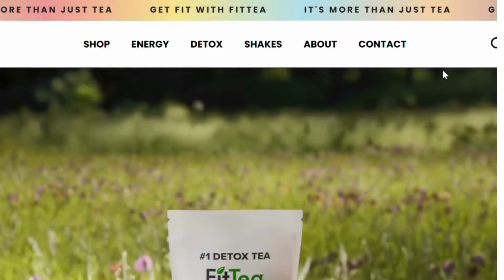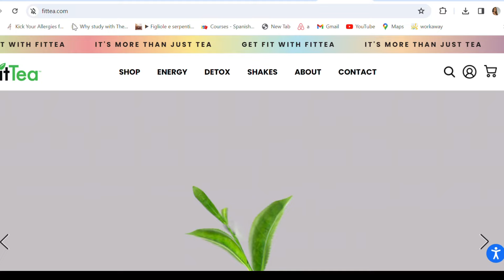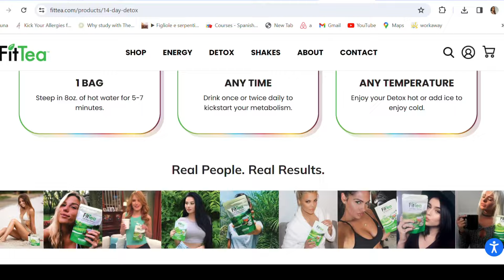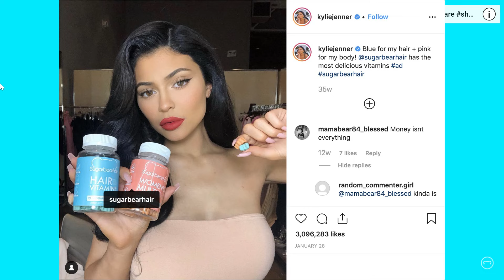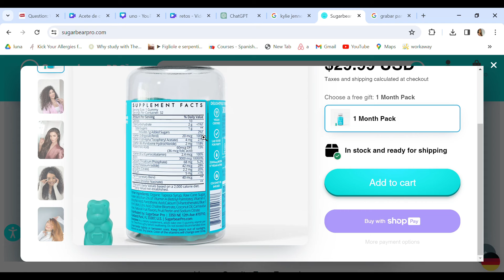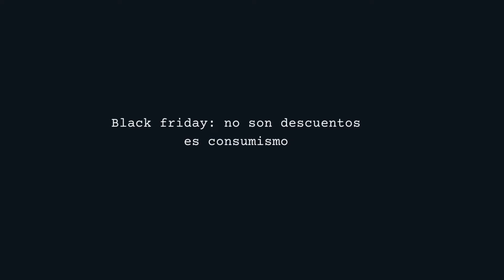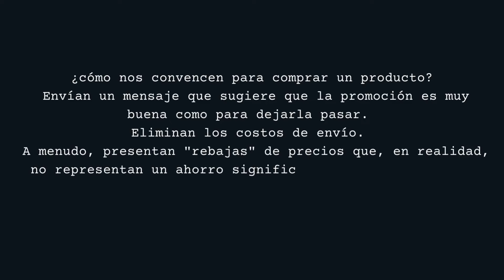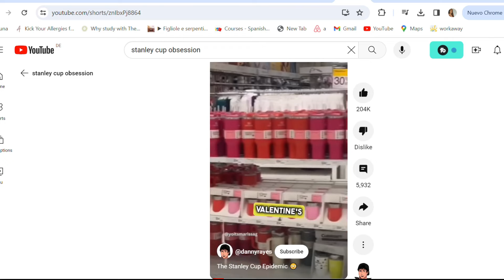GASTOS INÚTILES QUE DEBES DEJER DE HACER HOY MISMO // Detox tea, black friday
00:00 Intro
00:49 Te detox
04:05 Quemadores de grasa
05:53 Gomitas
06:30 Black friday
11:43 Stanley cup

Mi libro digital Viviendo con intención si quieres empezar un estilo de vida minimalista:

Encuentrame en Instagram:
saludminimalista

en este video hablo sobre gastos inutiles que se roban tu dinero, gastos innecesarios, deja de gastar tu dinero, y como dejar de gastar inero innecesario

las trampas del marketing
gastos inutiles
black friday marketing